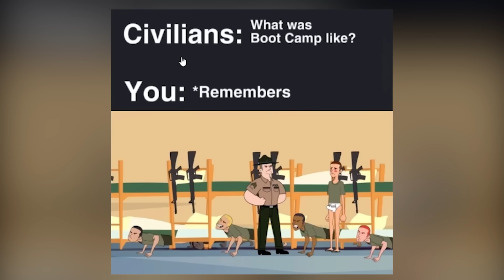Funniest Military Fails... Part 5